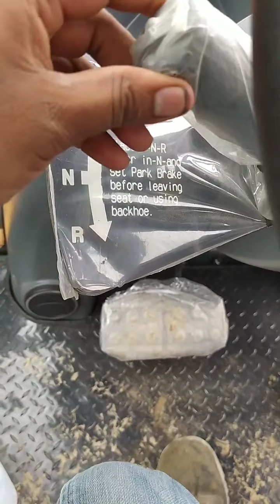Cómo Operar una Retro Excavadora FACIL